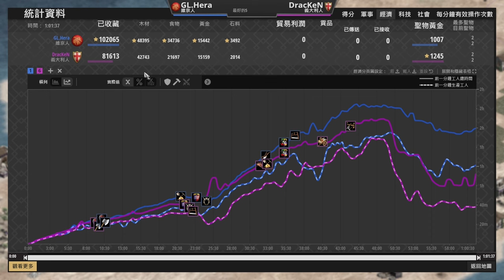【世紀帝國2決定版】Hera海戰開局被登島郎，被雙線進攻後還被碼頭封鎖該如何反打？｜維京 vs 義大利 【SuperDr4ft: Pro Edition】